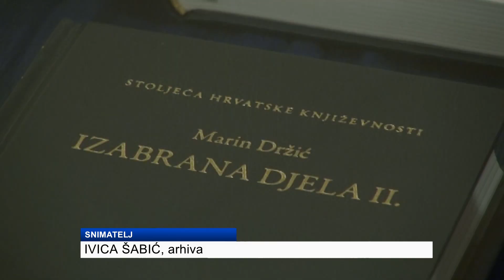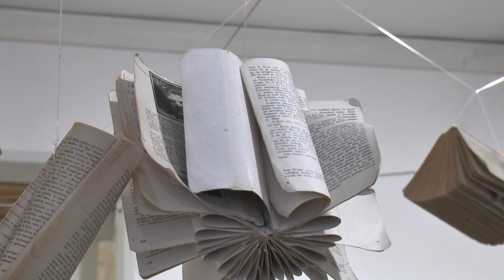Župan komentirao zakon o kulturnom naslijeđu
DUTV Novi zakon o kulturnom naslijeđu Republike Srbije kojim se svojata i dubrovačka književnost digao je veliku prašinu. Župan Nikola Dobroslavić zbog toga je danas okupio sve medije i uputio poprilično oštre poruke na račun usvojenog zakona. Između ostalog ističe kako se gradnja zračne luke u Trebinju uklapa u velikosrpski projekt.